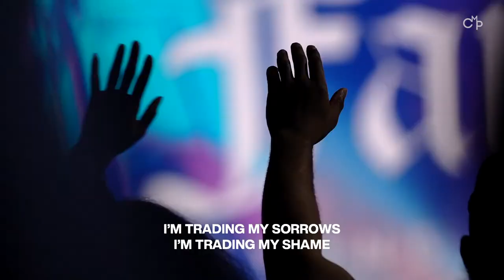Musicians' Monday //The Joy of the Lord // Transformation Music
Musicians:
Tony Taylor Jr. @tonydfg 🥁(Drums)
Caleb Sean @calebsean 🎹 (Main Keys) & (Talkbox)
 TBA @ 🎹 (Aux) Leave it in the Comments
  @ 🎹 (Organ) Mike Robinson
Matt Ramsey @therealmattramz (Bass)
Victor Encarnacion, Jr. @vencarnjr 🎸(Gutair)

Camera Man: Transformation Church Media Team

0:00 - Worship Mode
1:07 - I'm trading my sorrows by Israel & New Breed
4:51 - I'm gonna be, Everything you said I can be!
5:29 - Yes Lord
6:05 - I'm can be!
6:45 - I'm trading my sorrows (Went Back)
7:44 - The Joy of the Lord
8:19 - I'm gonna be! (Vibing)
9:53 - I'm Laying it down
10:16 - There's Joy on the other side of this!
11:40 - I'm can be!
13:19 - i surrender all
15:10 - Pastor Mike Praying 🙏
16:46 - Speaking (Worship Mode)
18:24 - Caleb's Ministering by Talkbox (i surrender all)
21:33 - Wait On You by Elevation Worship & Maverick City
24:45 - I Don't Mind Waiting by Juanita Bynum
25:18 - Inspirational Speech (Wait on Me)